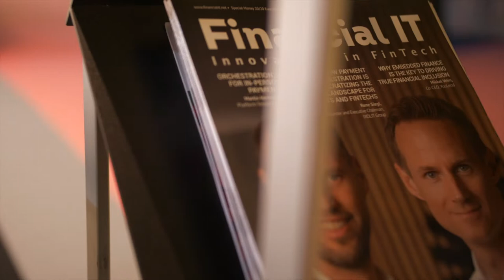Interview with Emma Kisby UK & Europe CEO at Cogo and Ben Gleisner Founder & Global CEO at Cogo